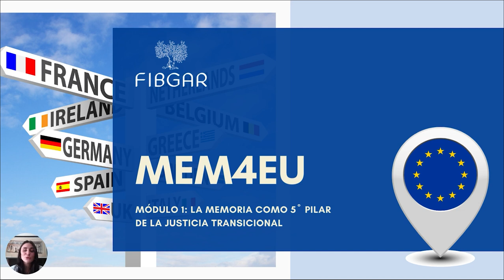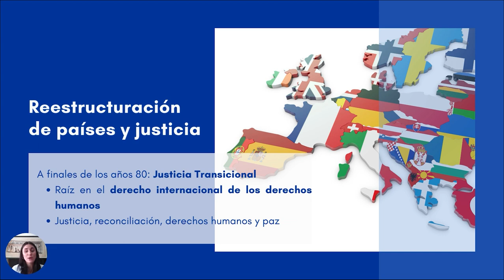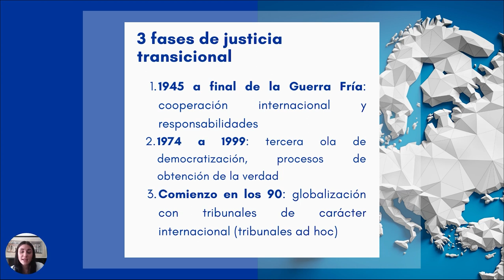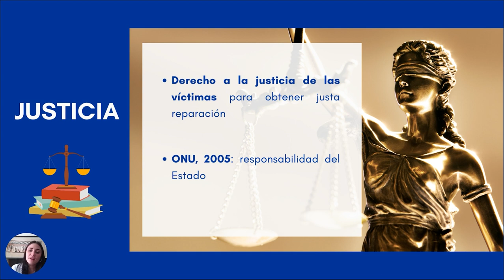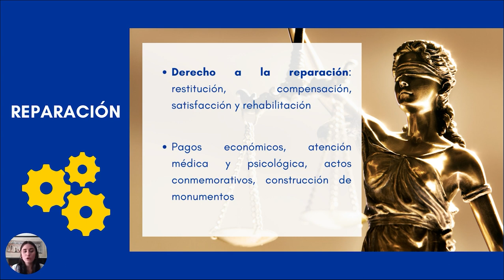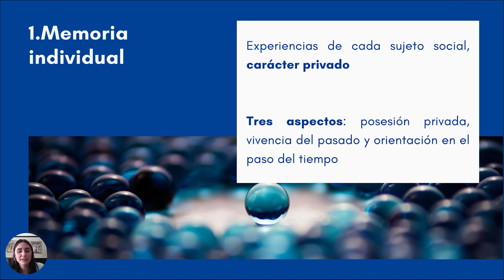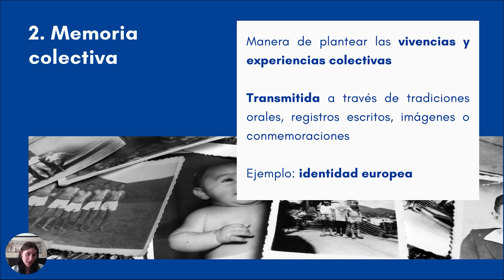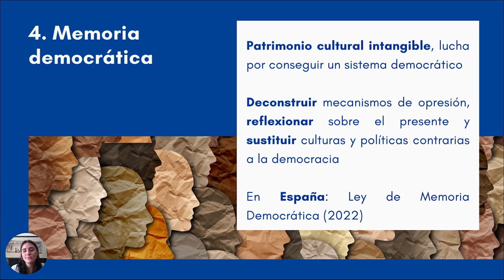Módulo 1 - MEM4EU